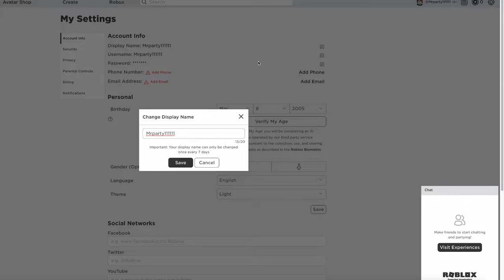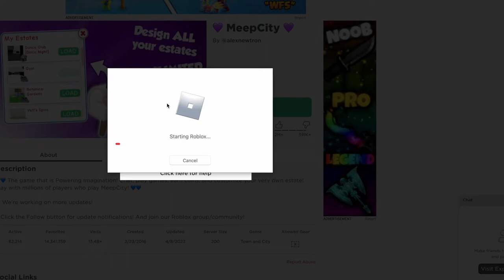How to Get a display name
How to Get a display name. this was made april 2nd